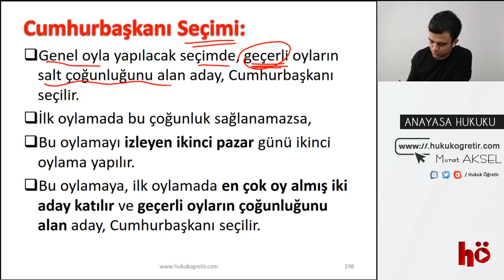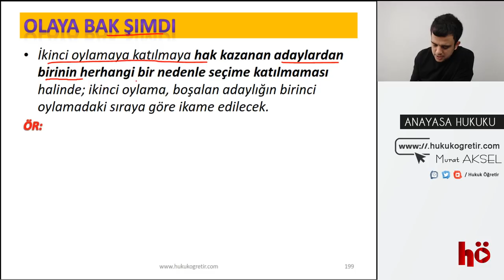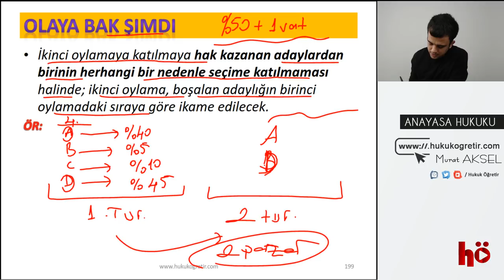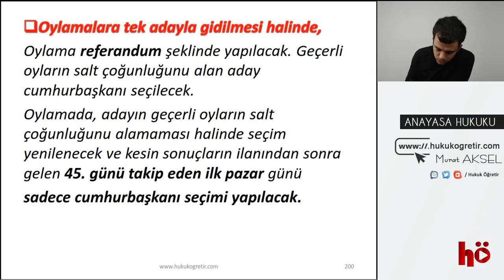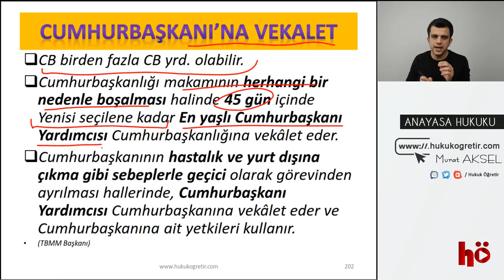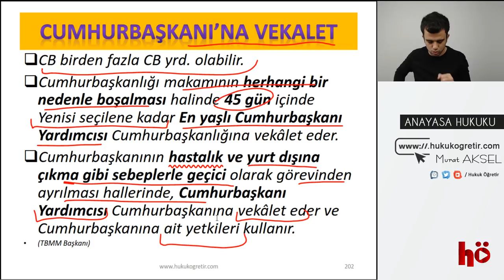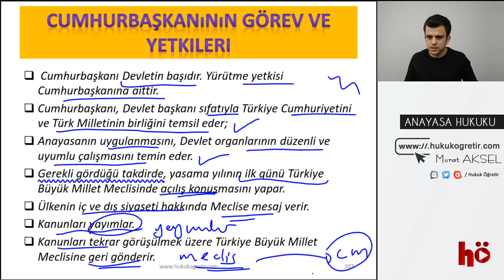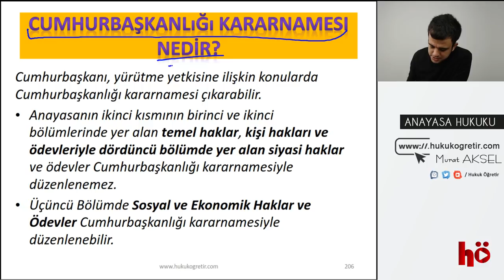25 | Cumhurbaşkanlığı Seçimi - CB'nın Görev ve Yetkileri | İdare Hukuku